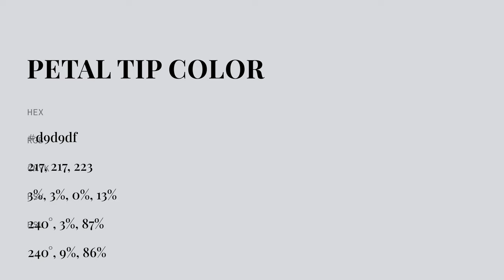Petal Tip color d9d9df hex color - Violet color - Warm color d9d9df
What color is Petal Tip ? d9d9df hex color - Violet color - Warm color d9d9df

Hex d9d9df Color Code is also known as Petal Tip color.

Hex d9d9df Color code in RGB color code model is created after adding 85.10% red color, 85.10% green color and 87.45% blue color.
Hex d9d9df Color code in CMYK color (process color) code model is generated after subtraction of 2% cyan, 2% magenta, 0% yellow and 12% black.